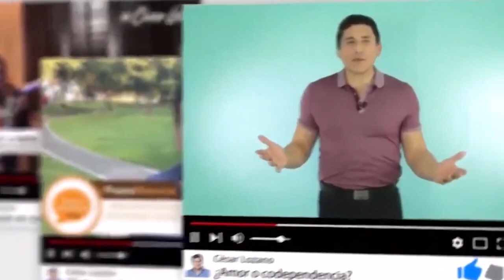Activa tu GPS Interno | Por el Placer de Vivir con el Dr. César Lozano.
¿Sabías que tenemos todos un GPS?
Haz escuchado la voz que te dice "Ahí no es", "Cuidado con esa personita"
El gps te lo dice, pero tu no lo oyes. ¿Cómo activarlo? En compañía de Julio Bevione te comparto más en el programa de hoy